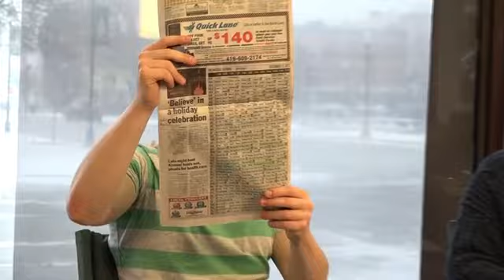Nathan Maslyk talks about “I Believe: A Holiday Celebration of Song”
Reporter Andy Ouriel talks to Nathan Maslyk about the presentation, “I Believe: A Holiday Celebration of Song,” taking place 7:30 p.m. Thursday and Friday from HALO 1848 at The Mohawk Studio, 805 Wayne St., Sandusky.

By: erinmclaughlin
Published on: December 13, 2017